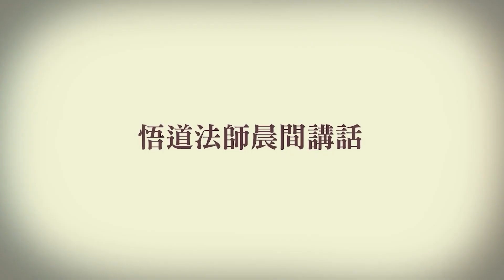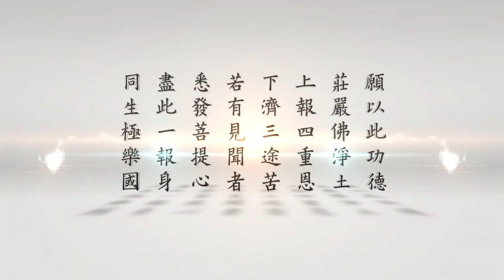悟道法師晨間講話 第413集 如何轉禍為福 有字幕